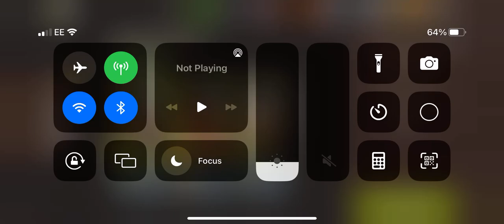Sanctuary lvl 49